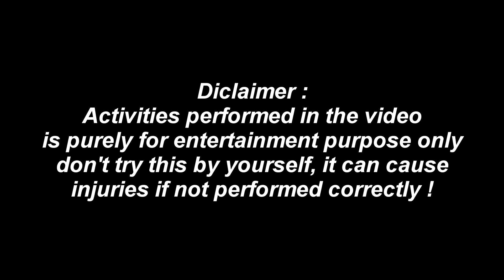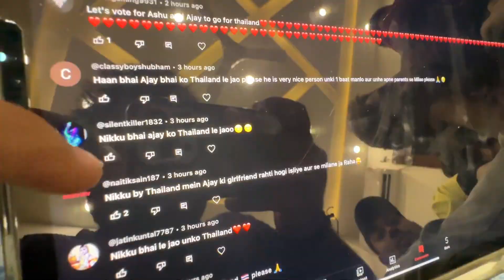Ajay ko chot lag gayi full video | feat. nikku vlogs | nikku vlog family | chinu | riya | OP